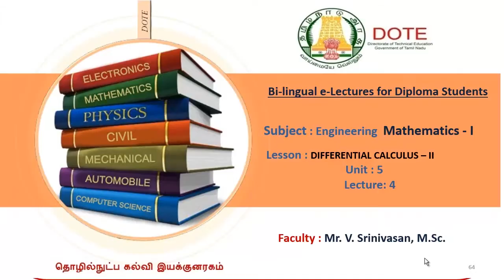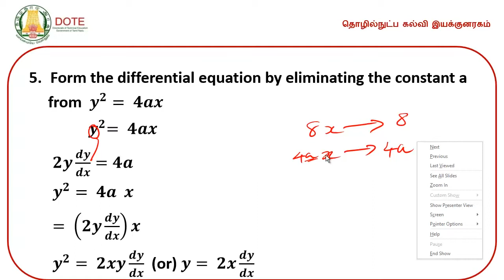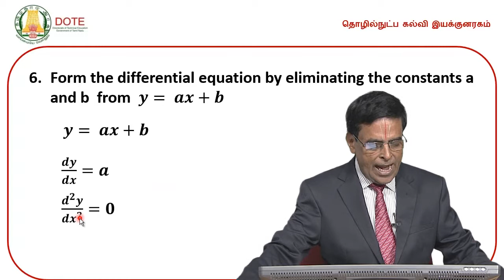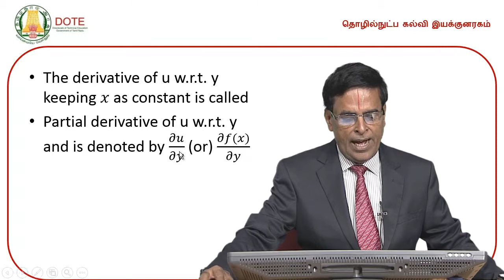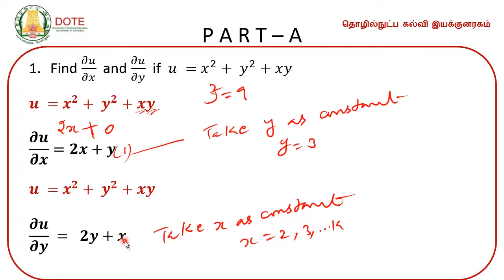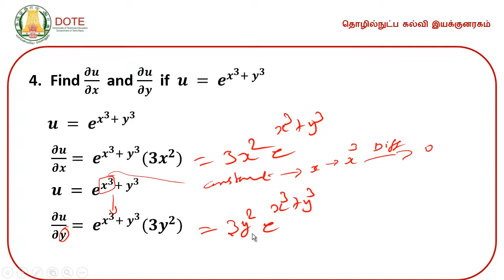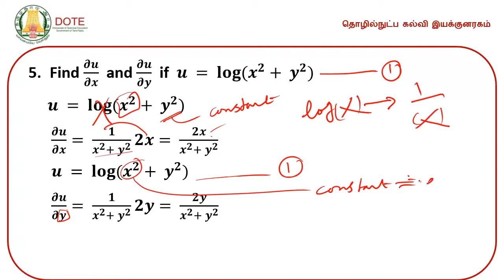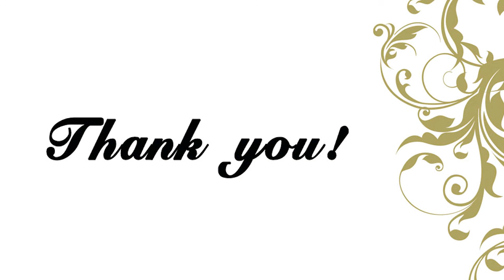Differential Calculus Part 4